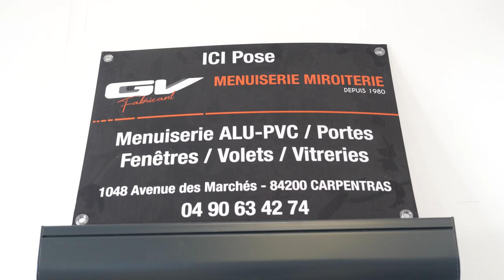MENUISERIE MIROITERIE GV : Fabrication et pose de vitrerie, menuiserie et miroiterie à CARPENTRAS 84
MENUISERIE et MIROITERIE G.V, située à Carpentras, est spécialisée dans le domaine de la vitrerie-miroiterie et la menuiserie.